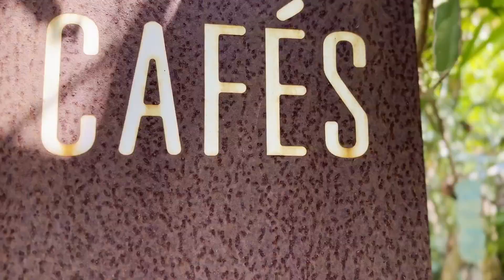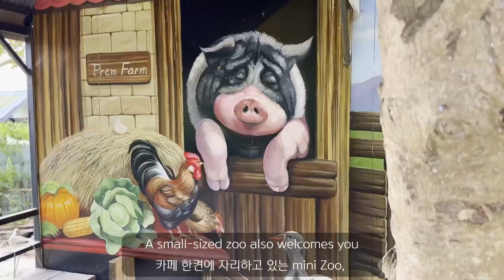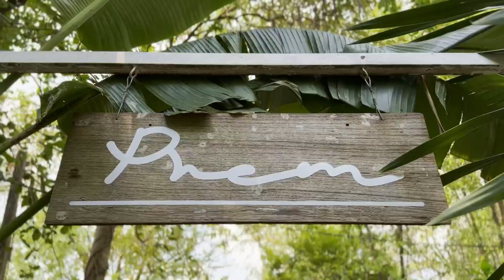Thailand Cafe Tour - Prem (EP 44, Pathum Thani)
Thailand Cafe Tour - Prem - Cafe in the garden (EP 44, Pathum Thani)

Cafe Tour Episode 44 done by Rosa Malhe'.

Episode 44 is on Premiere - Cafe in the Garden - located in Pathum Thani. It is all about green starting from a to z. It has a large sized garden with a big tree and plants. It also has a mini zoo and many photo spots. One day with cool breeze, it should be a place to go.

ตอนที่ 44 ฉายรอบปฐมทัศน์ - Cafe in the Garden - ปทุมธานี มันเป็นเรื่องของสีเขียวโดยเริ่มจาก a ถึง z มีสวนขนาดใหญ่พร้อมต้นไม้ใหญ่และพันธุ์ไม้ นอกจากนี้ยังมีสวนสัตว์ขนาดเล็กและจุดถ่ายรูปมากมาย วันใดมีลมเย็นๆก็ควรจะเป็นที่ที่น่าไป

Prem - Cafe in the Garden 이라는 곳은 저희 가족이 오랫동안 다녔던 자연친화적인 카페에요. 커다란 나무아래서 시원한 바람을 맞으며 식사와 커피를 하면 자연과 하나가 되는거 같답니다. 그리고 그 큰 나무는 꼭 영화 아바타에 나올법한 기운이 뿜뿜. 방콕에서 조금 외곽에 있단게 단점이지만, 그래도 자연을 느끼고 아이들과 작은 동물원 구경도하고 힐링하기에는 좋은 곳이어서 추천해요.

Rosa Malhe' Blog :

Filmed with iPhone 14 and Pro
Edit with LightCut and Davinchi Resolve

🎵Track : First Love -

 • [첫사랑이 생각나는 감성음악] First Love | 잘...지내니...